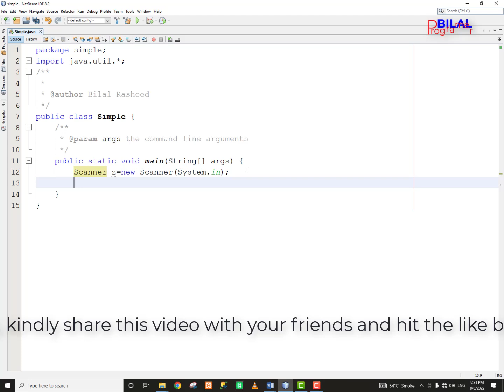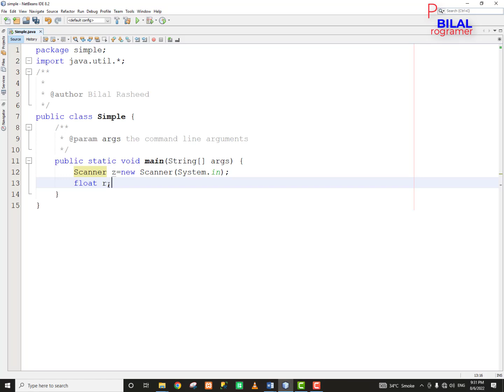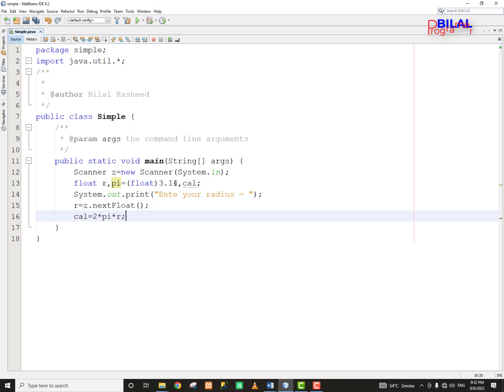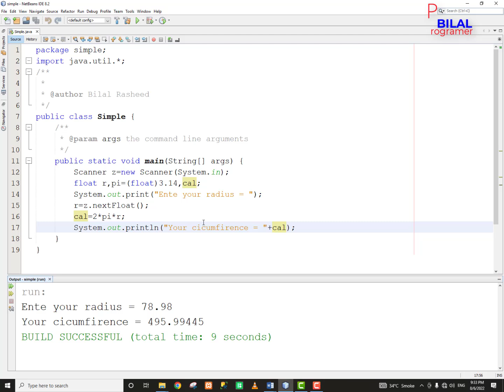how to calculate circumference in java lecture 22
In which video lecture we will be understand how to calculate circumference